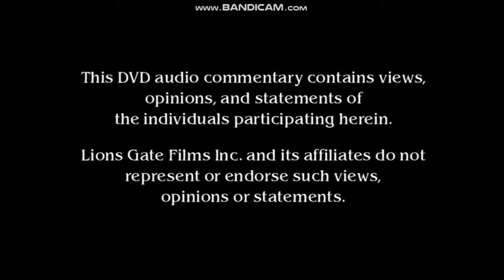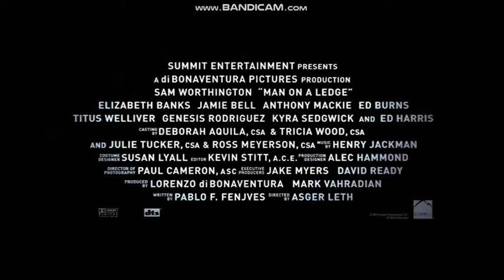Opening To Alex Cross 2013 DVD